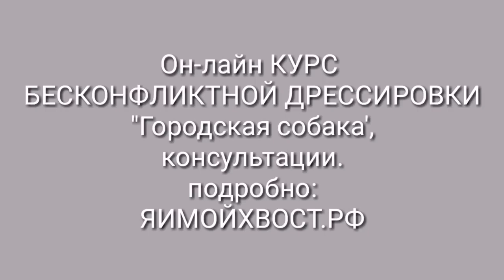Зоогостиница для собак "ЯИМОЙХВОСТ.РФ". Лабрадор Эльза день 3